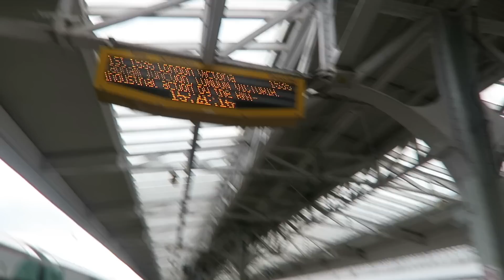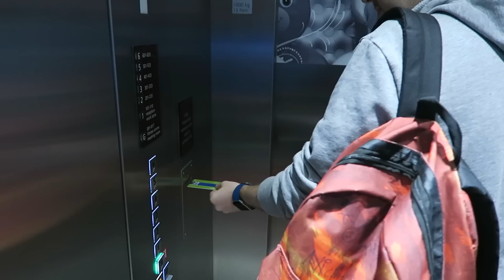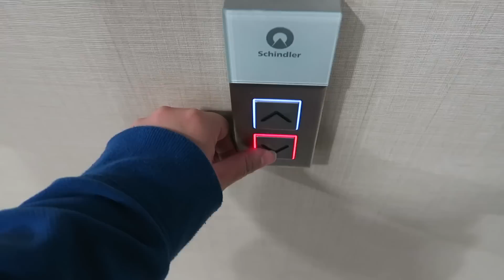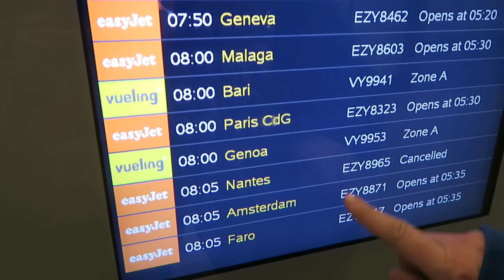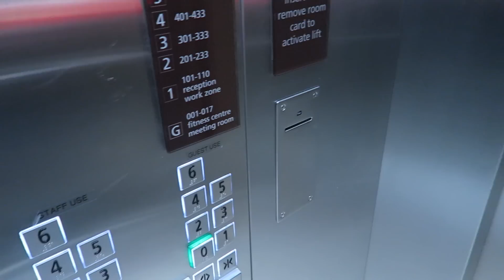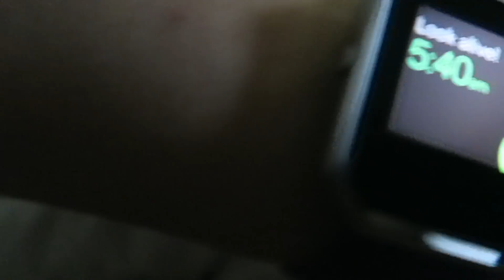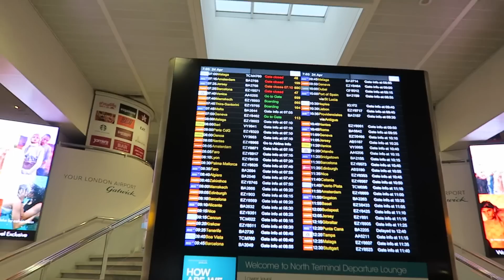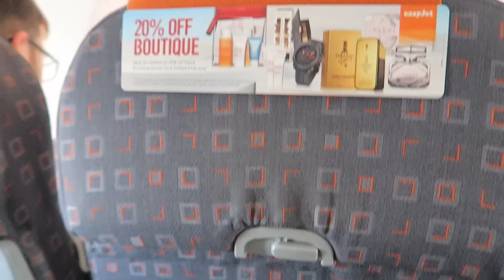Disneyland Paris Vlog April 2016 | Flying to Disneyland Paris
Our Journey to Gatwick airport & Food at Giraffe

For great prices on theme park tickets check out Attraction Tickets Direct

Thanks for watch our Disneyland Paris videos!